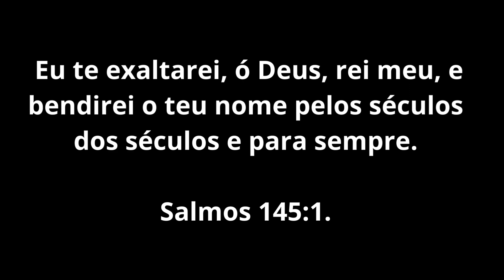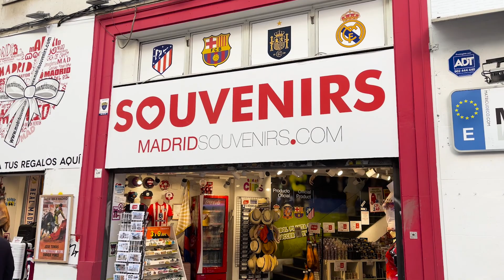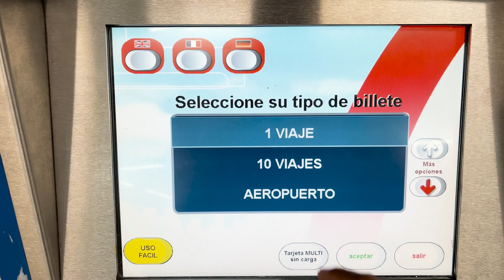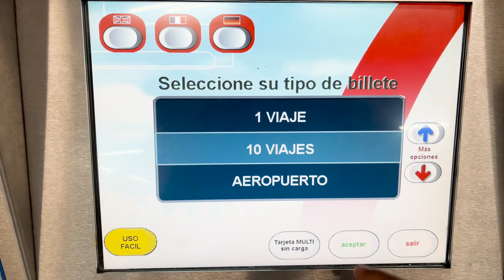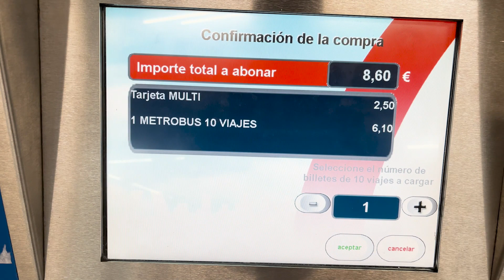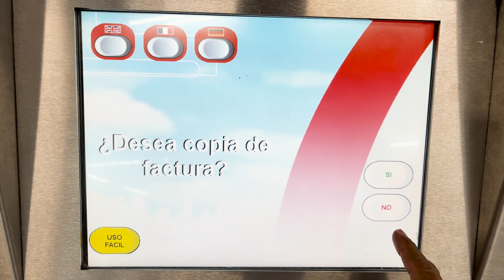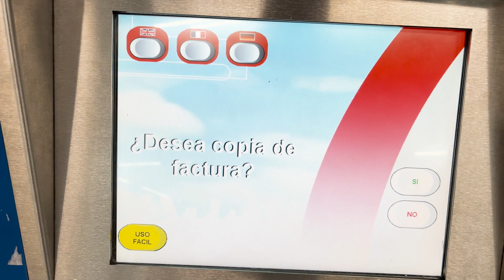Madrid para morar ou Turistar ?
MADRID, voce com seus mais de 3.3 milhoes de habitantes me encheus os olhos. Olhos esses que se deleitaram na sua cultura, arquitetura, gastronomia e o algo que me fez que morar nesta cidade a diversidade muito cultural de um povo acolhedor e super receptivo  !
Eu me apaixonei de cara pela cidade de madrid, devido a sua grandeza, grandeza essas que que poderia descartar algumas delas, como a propria GRAN VIA, que é a arteria principal desta cidade maravilhosa, alem de suas centenárias praças e palacetes. Gente esse foi um dos melhores vlogs que eu ja fiz, eu realmente senti que madrid e uma cidade que tenho 99,9% que um dia eu vou vir morar.

🏤 MELHOR CONTA EM BANCO DIGITAL PARA QUEM ESTAR FORA DO BRASIL.

Abra sua conta internacional na WISE clicando neste link a baixo 👇🏾

CUIDE DA SUA SAUDE EM 2024

500  RECEITAS ZERO CARBO, clique aqui 👇🏾

300 RECEITAS  LOW CARB, clique aqui 👇🏾

CURSO DE BARBEARIA 💈 clique aqui 👇🏾

COLABORE COM O PROJETO, manda um PIX pra gente!!

🟩WISE - Dalglish de Deus correa

💎Meus queridos amigos(as) do YouTube, qualquer valor será bem-vindo 🙏🏾
FORTALEÇA O CANAL COM UM PIX OU WISE.
Toda e qualquer quantia será destinada ao nosso projeto de meter uma MOCHILA NAS COSTA e desbravar a Suíça, e outros países, trazendo o máximo de informações.

📍 REDE SOCIAL PESSOAL
 Instagram, clique aqui 👇🏾